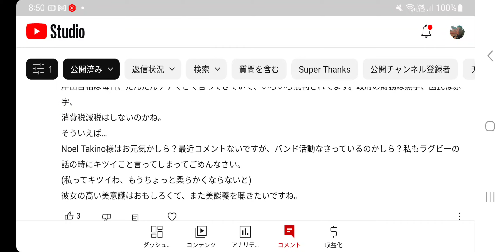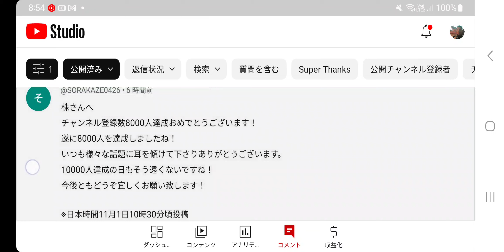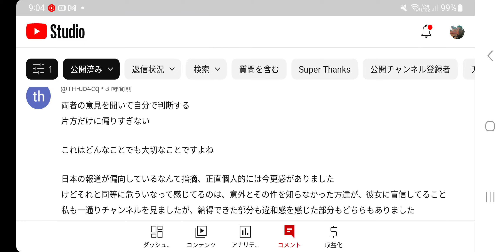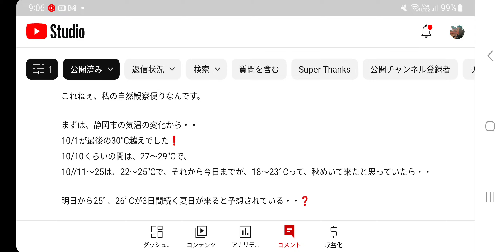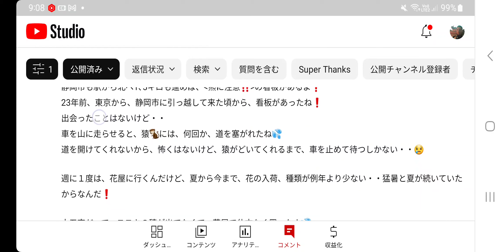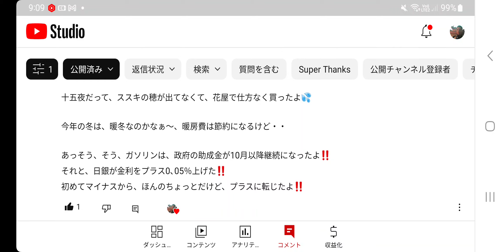#36【株くん】え・・そうなんだ・・ これからどうなるんだろうか・・